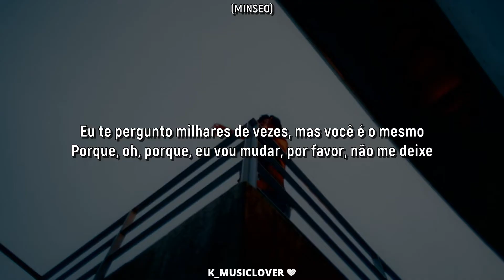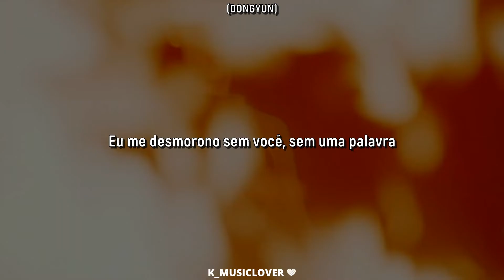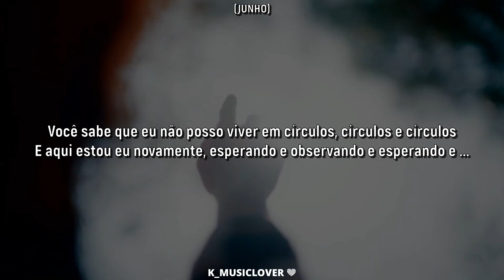DRIPPIN (드리핀) - Beautiful MAZE [TRADUÇÃO]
• Artist: DRIPPIN (드리핀)
• Song: Beautiful MAZE
• Album: Beautiful MAZE
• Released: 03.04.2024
• Label: WOOLLIM Entertainment